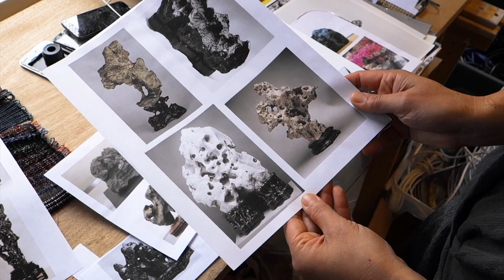Jean Shin | Pause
Using discarded cell phones and computer cables as the material and rough-hewn rocks from Chinese art as the form, Jean Shin's site-specific installation asks how technological innovation contributes to climate change. On view at the Asian Art Museum in San Francisco from Feb. 6 to May 24, 2020.

Jean Shin | Pause is organized by the Asian Art Museum of San Francisco. This exhibition is a part of the Asian American Experience, which is made possible with the generous support of Glen S. and Sakie T. Fukushima, an anonymous donor in memory of Ambassador and Mrs. Sampson Shen, and Claudine Cheng. Materials for this exhibition are provided by GreenCitizen, making every day earth day.

Sustained support generously provided by the following endowed funds:
Akiko Yamazaki and Jerry Yang Endowment Fund for Exhibitions
Kao/Williams Contemporary Art Exhibitions Fund